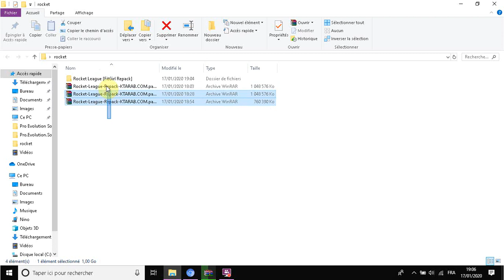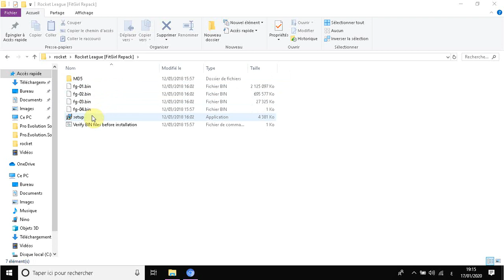كيفية تحميل لعبة روكت ليج مجانا للحاسوب مع الرابط جديد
السلام
الرابط :
مع السلامة